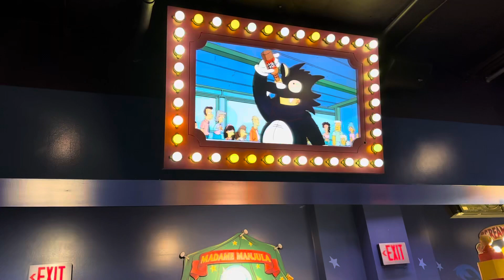The Simpsons Ride at Universal Studios Hollywood (2024)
This is me at Universal Studios Hollywood and The Simpsons Ride at The fictional town of Springfield USA